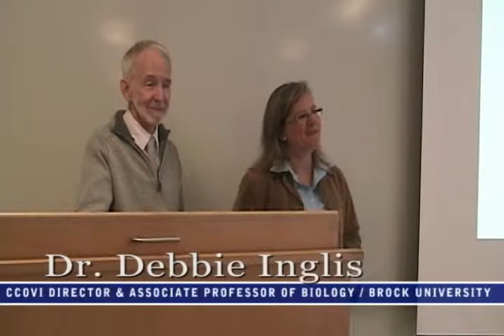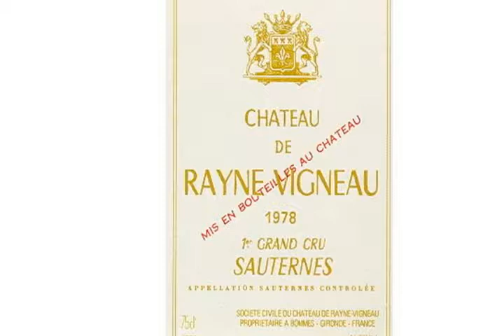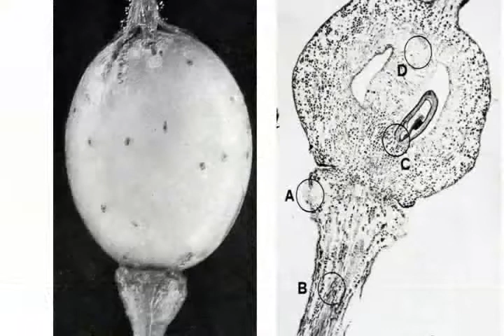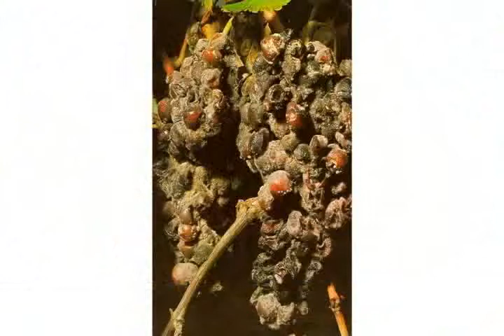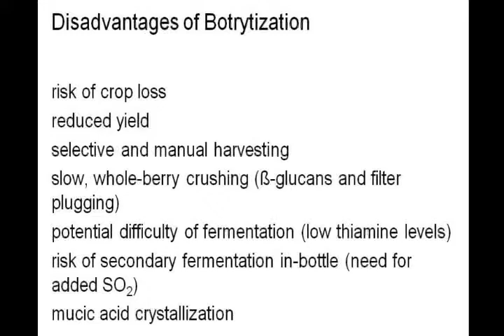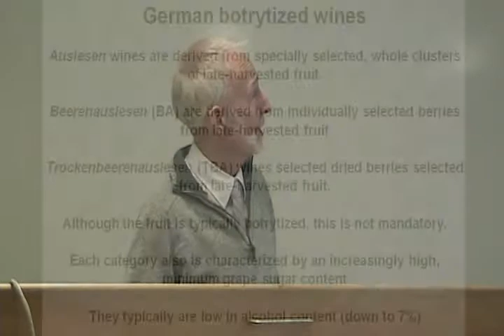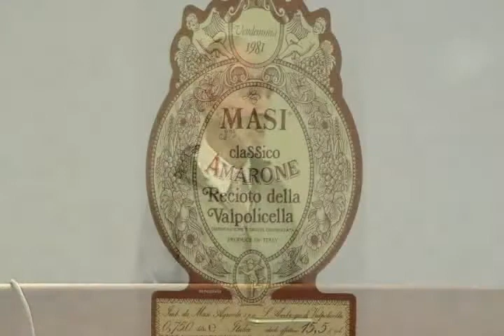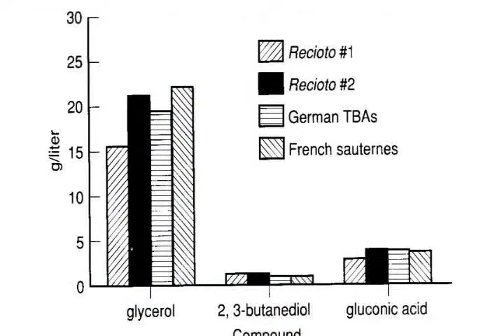2011 CCOVI Lecture Series - Ronald Jackson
The 2011 Lecture Series, presented by Brock's Cool Climate Oenology and Viticulture Institute (CCOVI), welcomed Dr. Ronald Jackson's presentation on Botrytis - the Jekyll-and-Hyde fungus on April 20, 2011.